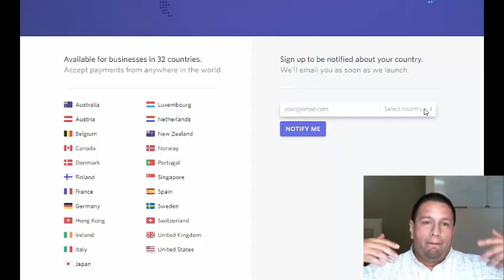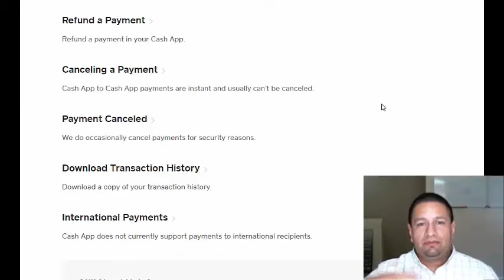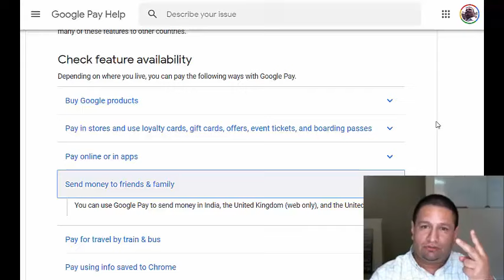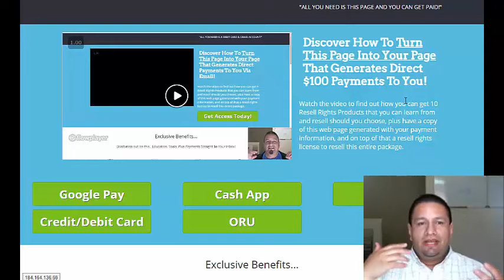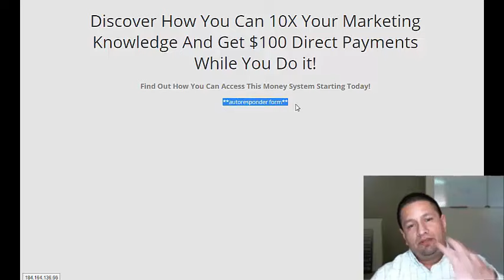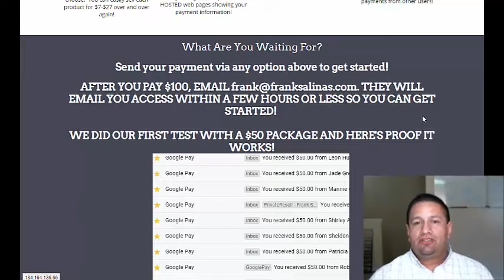Get Paid Instantly With CashApp Zelle Google Pay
"if you see something say something"

Get Paid Instanty With CashApp Zeel Google Pay

In This Video you'll learn how to get paid in 5 ways...

InThis Video You're going to Learn How To Get Paid Instantly How To
Get Paid Instantly with  with Stripe How to get paid with Google Pay
How to get paid with CashApp  How to get paid with Zelle, and how to
get paid with Oru

When You Join with us you'll Learn How To Get Paid Working From Home
 On Your Computer

One Of The Best Way To Make Money Working From Home On Your Computer
In By Selling Digital Products.

How to get paid instantly,How to get paid with Stripe,How to get paid
with Google Pay,How to get paid with Stripe,How To Get Paid with
Cashapp,How  to get paid with with Zelle,How To Get Paid With Oru.

You Get Instant Access To Resell Rights To 10 Incredible Internet  Marketing
Training Modules all making it possible for  to get paid instantly
with Google Piad, to get paid instantly with Stripe, to get paid
instantly with Cash App to get paid instantly with  Zelle and to get
paid instantly with Oru

Ready To Get
Started CashApp Me
$mobennett777
Marlon O Bennett
$mobennett777
w/ I've joined in the subject line